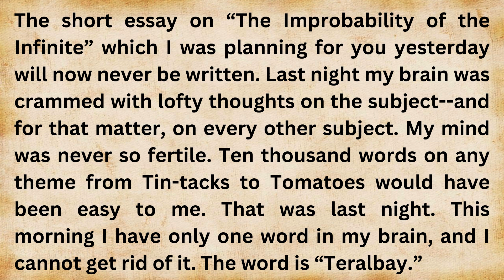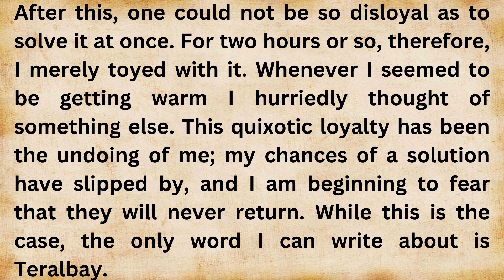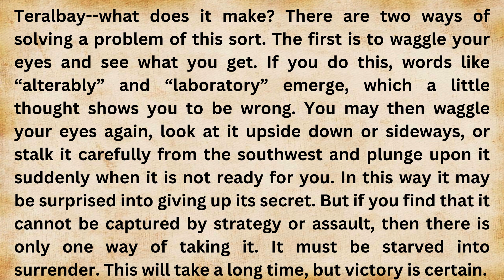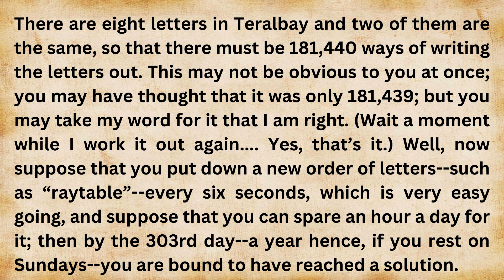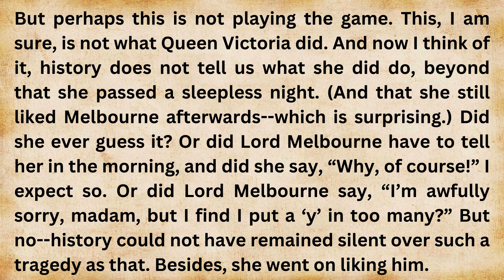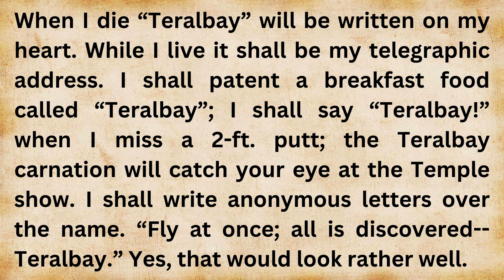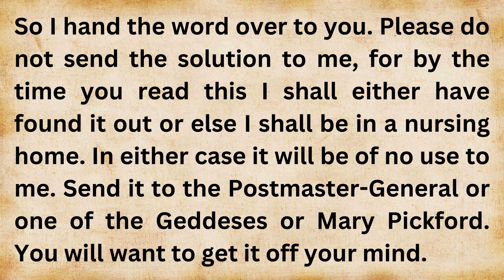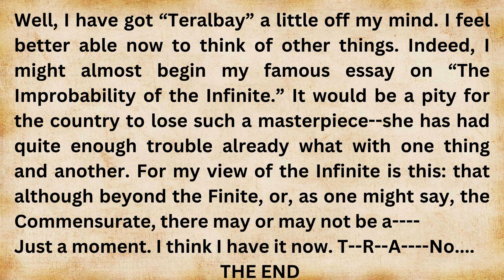Learn English through Story, Level 4 ⭐A Lost Masterpiece | Interesting English story with writing